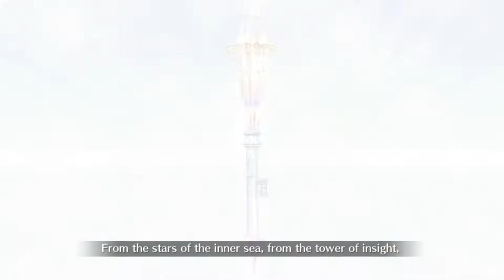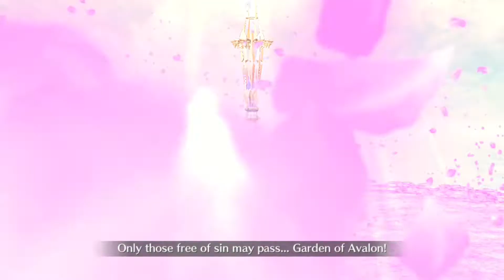[FGO NA] Merry Christmas in the Underworld Dance of the Fairies CQ with Sherlock Holmes